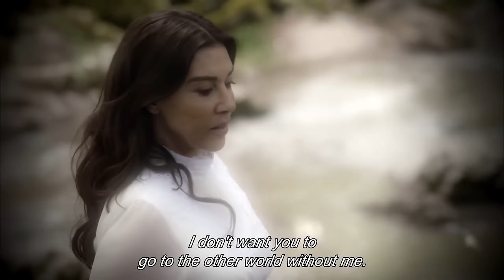Mother Sultana Has Passed Away | Magnificent Century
Mother Sultana Has Passed Away "THE HARDEST OF GOOBYES..."

The Sultana says farewell to the palace. Dark clouds rise on Topkapı Palace. Will Mahidevran take over the management of harem completely? Will Hurrem prevent Mahidevran rising? Will Daye come over her guilty feelings for the Sultana? Will Sultana Hatice find out about Ibrahim's affair?
Sultana's death causes the whole empire to grieve in the palace. Everyone in the royal family wears black. The Sultana says farewell to the palace with a glorious ceremony. Sultan Suleiman's grief doesn't fade away on the contrary it was thought. Mahidevran takes over the management of harem completely after the Sultana. Mahidevran even has her eye on the Sultana's suite. However, she doesn't realize she strengthen Hurrem's hand.
Daye is one of the people who grives much for the Sultana's death. She doesn't want to stay at the harem after her death. She tries to build herself a life outside of the palace. However, her guilty feeling follow her everywhere.
Nigar lives under the custody of Gulsah. However, she manages to run away at the first chance.
Hatice goes back to her own palace after the Sultana' died. Hurrem wants to visit her without losing time. Hatice's life turns upside down with the letter she finds.
Delay of the decision about Figani causes a problem. Meanwhile, Ibrahim knows that Figani is his only chance to get to The Master. He personally takes care of his interrogation.